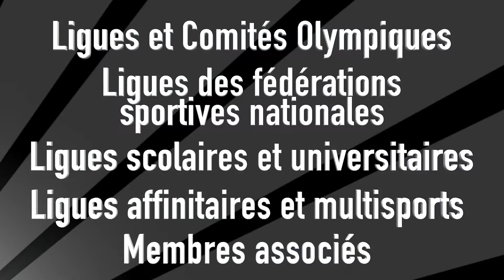Rencontres CROS / Ligues et Comités régionaux des Hauts-de-France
Le CROS a mis en place des rencontres avec les ligues et comités régionaux des Hauts-de-France.
Découvrez ces temps d'échanges au travers de cette vidéo !